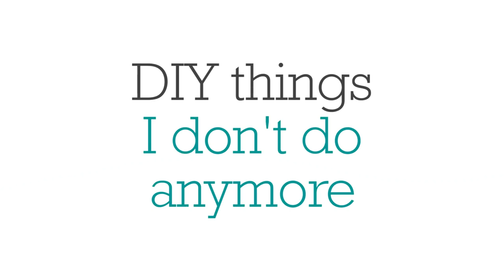DIY Things I Don't Do Anymore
Essential Oil Safety: A Guide for Health Care Professionals

Is the EWG’s Skin Deep Database a good place to learn about ingredient safety?